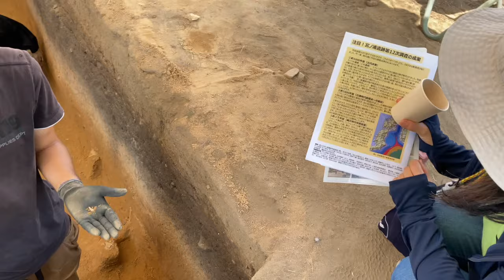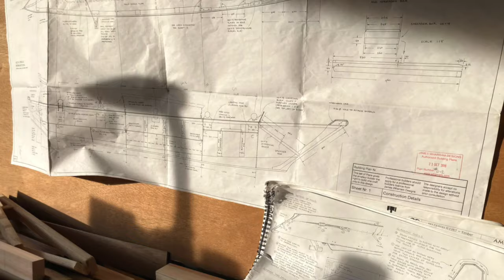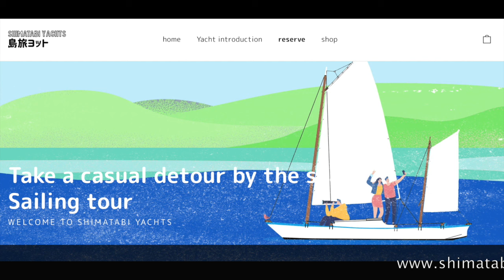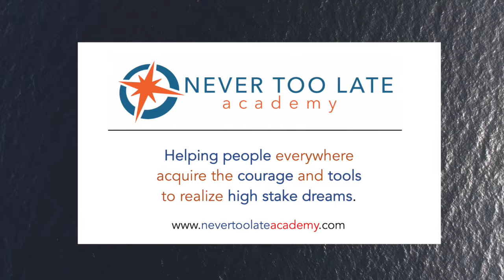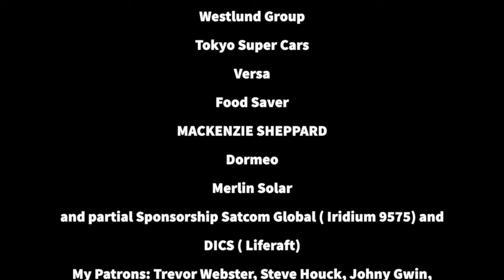Island Life! Japan Style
This was a fun episode as I enjoyed Island hopping and Island life with a new breed of Islander. . Many coastal towns and island communities are dying but this cluster of islands known as Kamishima ( 25 islands, 18 of which are uninhabited) is proactively attracting artists, entrepreneurs families, and retirees to move and bring their ideas with them. And amazingly, the longstanding islanders are welcoming with open arms. There is lots of energy and everyone talks about the good vibe! YOu will meet Matt and Momo as managers of the Sea Station, Nagi who works for the town helping people move to the islands. , Sam a boat builder, Daniel of Sea Japan, Rock Musician David Sinclair ( of `Caravan` Fame), and Mike and Shintaro who sing a song to Wahine.

If you are a never-too- later like me check out the free resources

These videos are made possible by my Patrons: Trevor Webster, Steve Houck, Johny Gwin, Michael Coombs, Kats Honda, Michael Borgmann, Robin Mah, John King, J29BlackJack, Sumie and William Zies, David LaHeist, Claude Strobbe, Bruce McCaughan, Jeffrey Behr,

Thanks to all those making this voyage possible:
Tier One:  Westlund Group, mackfilm LTD, Tokyo Super Cars, Foodsaver  & VERSA
Tier Two:  Dormeo, Merlin Solar. Upternes
Tier 3: GDI Communications, Rob Claar, The Aussies
Tier 4:  Mike Alfant, Jim Weisser, Doug Hymas, Ted Carlson, Steve Houck,